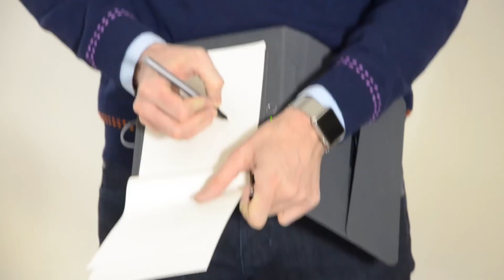Digit #140: Gadgety vol. 2016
Po trendovém dílu je zde opět díl produktový. První letošní nadílka technologických hraček, gadgetů a vychytávek nabízí:

- chytrý zubní kartáček Kolibree
- speciální dětské pero True4Kids
- stylové kabely pro iPhone LifeStar
- chytré měřiče Raiing iThermonitor a iFertracker
- držák do auta Exogear ExoMount 3
- Wacom Bamboo Spark
- selfie tyč Exogrear ExoPor Selfie Stick
- stojánek pro Apple Watch Belkin Valet Charge Dock
- ochranné pouzdro na Apple Watch Lunatik Epik
- přenosné reproduktory BOSE SoundLink mini II
- nabíječku Lab.C X5 USB Port Charger
- Apple Pencil

Všechny produkty jsme otestovali a natočili pro vás naše surově subjektivní hodnocení.

Petr Mára a Honza Březina uvádí videocast nejen o technologiích, který se nebojí být nestříhaný a prezentovat otevřeně svůj názor.